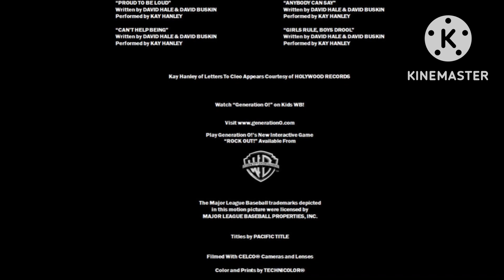Generation O! The Movie Credits 2000